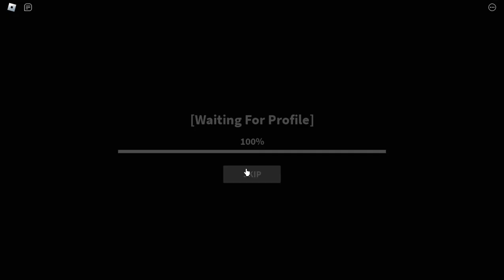playing kat the game